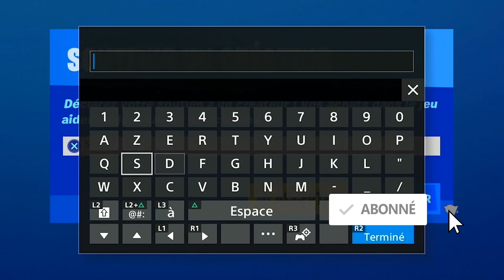UTILISER UNE EMOTE EN TANT QUE TONY STARK DANS LA SALLE DES ARMURES DE STARK INDUSTRIES FORTNITE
▬▬▬▬▬▬▬ • BIENVENUE 😍 • ▬▬▬▬▬▬▬

▬▬▬▬▬▬▬ • PARTENAIRES 💪 • ▬▬▬▬▬▬▬

"SOISCOOLMEC"
"STRIKESOISCOOL"

.▬▬▬▬▬▬▬ • TOP DON 💰 • ▬▬▬▬▬▬▬

▬▬▬▬▬▬▬ • MUSIQUE OUTRO 🎵 • ▬▬▬▬▬▬▬